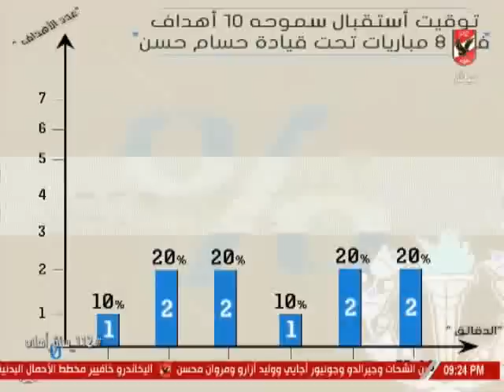احمد ثابت وتحليل ماقبل مباراة الاهلى امام سموحة بالدورى العام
التردد: 12341 أفقي.
القمر: نايل سات.
معامل الخطأ: 5/6.
معدل الترميز: 27500